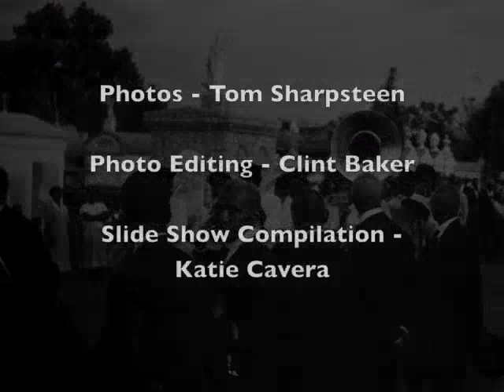Eureka Brass Band: New Orleans, LA 1950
This is a collection of photos showing a funeral parade in New Orleans, Louisiana by the Eureka Brass Band.

The music with the slide show  is "You Tell Me Your Dream" recorded by the Eureka Brass Band in 1951.

The photos were taken by clarinetist Tom Sharpsteen during his trip to New Orleans in 1959.